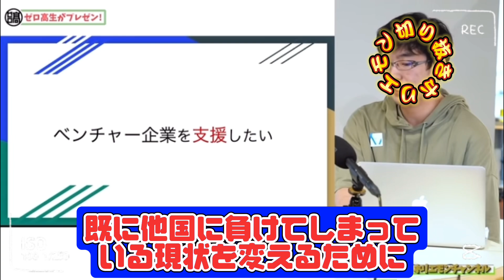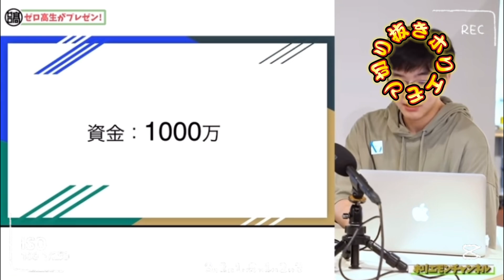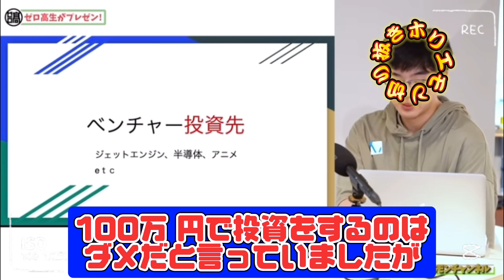投資するより起業せよ！？学生のベンチャー投資論文全否定！！コネ、目利ないと無理！！